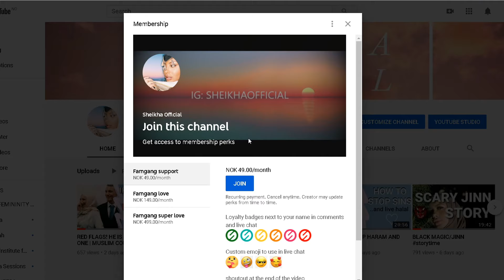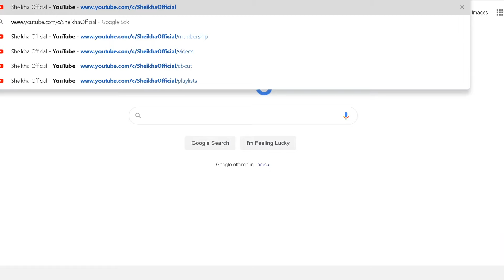MAKE IT HALAL EPISODE 7 | BULLIED OUT OF ISLAM